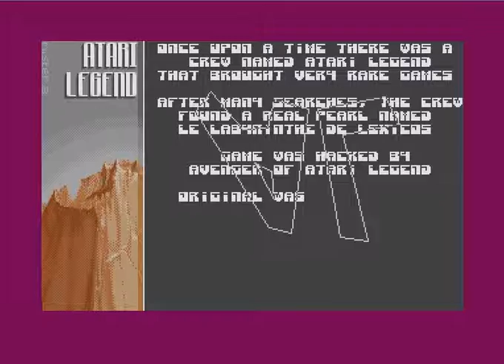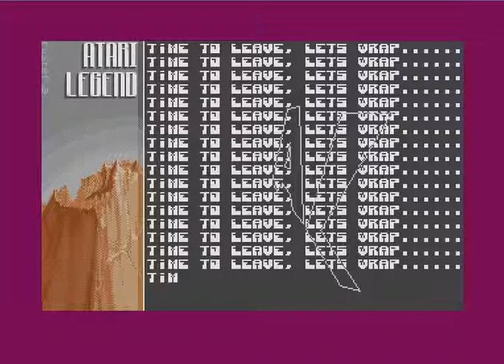Le Labyrinthe de Lexicos game Intro by NoExtra (ATARI STF) [2006]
Le Labyrinthe de Lexicos intro for Atari Legend team.